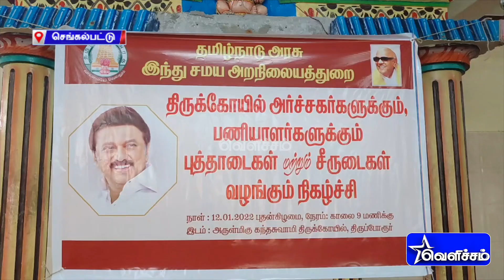இந்து சமய அறநிலையத்துறை சார்பில் கோவில் அர்ச்சகர்களுக்கு புத்தாடைகள் - எஸ்.எஸ்.பாலாஜி வழங்கினார்